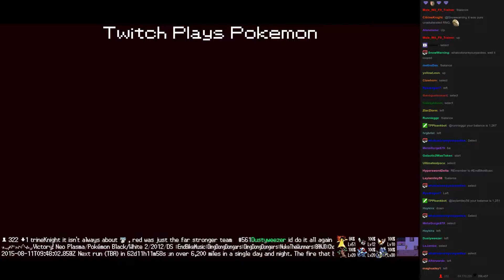Twitch Plays Pokémon Battle Revolution - Match #20239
Match #20239 [Blue: Bidoof, Muk, Bibarel] vs [Red: Butterfree, Aerodactyl, Venonat]